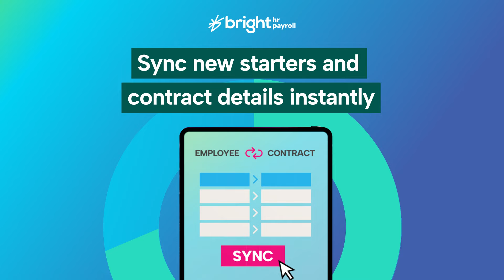Say goodbye to HR & Payroll headaches with BrightHR Payroll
Are your HR and Payroll systems not getting along? With seamless integration, BrightHR Payroll is the two-in-one solution that onboards new starters in a flash, accounting for any last-minute changes with ease, and makes your life easier. Discover BrightHR Payroll today and see the difference yourself.